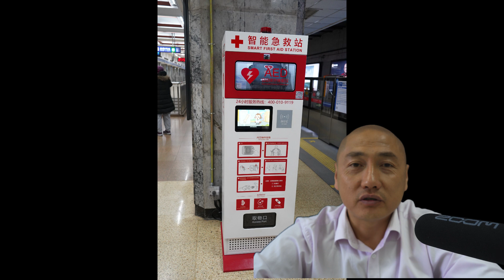"This Is Our Last Chance": Marco Rubio Issues Dire China Warning？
Marco Rubio The political aphrodisiac。 This Is Our Last Chance": Marco Rubio Issues Dire China Warning。
政治春药，这是我们最后的机会”:马尔科·卢比奥发出可怕的中国警告！